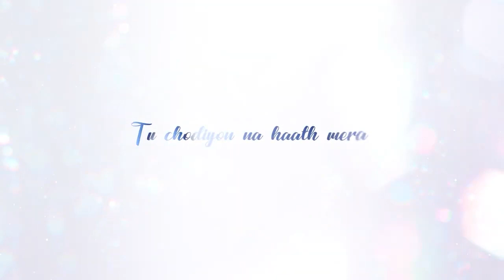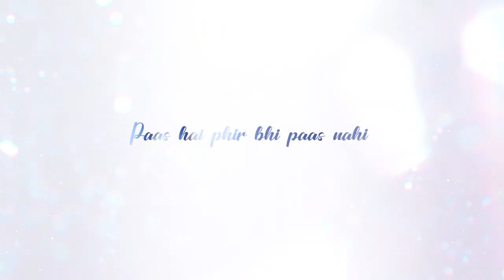Graceful love mashup | chill trap beats| javed ali a r rahman bollywood lofi svfromnet com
Tere Bina - Guru - AR Rahman
Tu Chodiyon Na - Ronit Vinta
Tum Saath Ho - Tamasha - Arijit Singh
Jiya Dhadak Dhadak Jaye - Kalyug - Rahat Fateh Ali Khan
Shayad - Love Aaj Kal - Pritam - Arijit Singh
Jashn E Bahaaraa - Jodhaa Akbar - A.R.Rahman - Javed Ali
Mujh Mein Tu - Special 26 - Keerthi Sagathia
Khudaya Ve - Luck - Salim Merchant

Video By MV Edits

lofi mashup, lost in love mashup, lofi beats, bollywood lofi, lofi remix, hindi lofi songs, hiphop beats, lofi hiphop beats, indian lofi